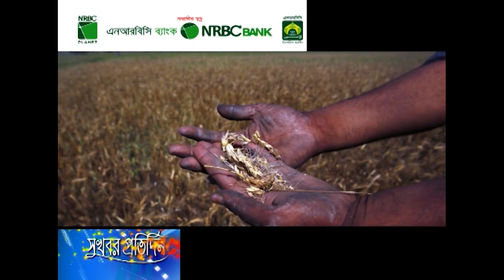লবণসহিষ্ণু গমের জাত উদ্ভাবন করেছেন দেশের কৃষিবিজ্ঞানীরা